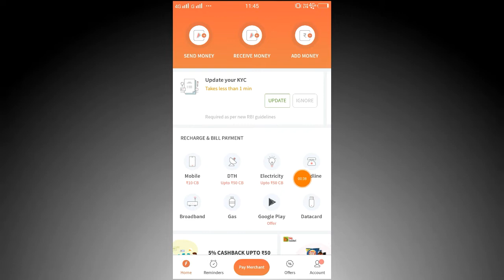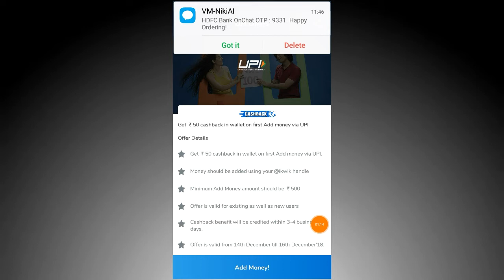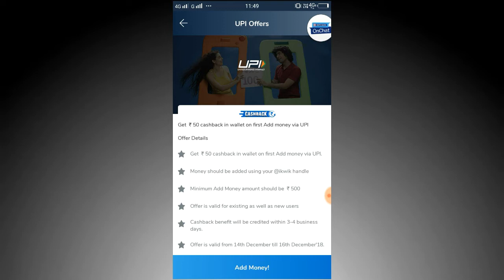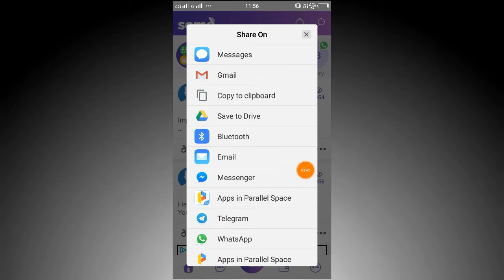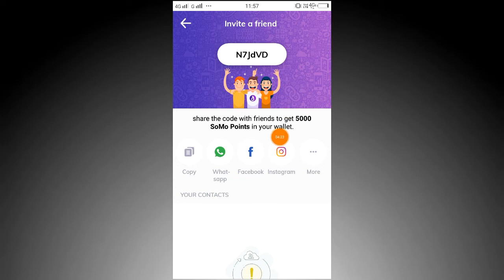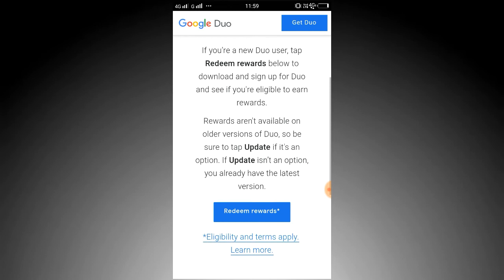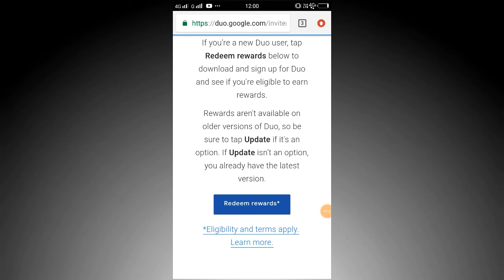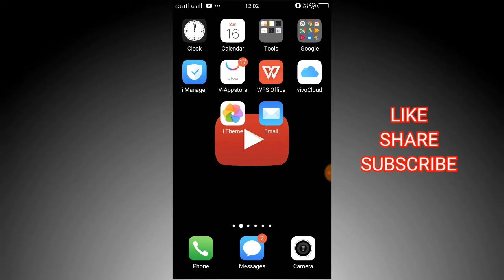Google Duo Offer Back, केसे मिलेंगे Scratch Card, FreeCharge New Promocode, Add Rs.50 in Paytm ??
somo app per refer 5 rs minimum redeem 10 rs only so loot fast ??

Freecharge new promocode today

freecharge new promocode for all user

how to get 10 rs free mobile recharge

how to get free mobile recharge

mobikwik new add money offer today

mibikwik new offer today

mobikwik new loot offer

50 rs add paytm wallet from mobikwik

mobikwik maha loot offer today

10 rs free mobile recharge from freecharge

how earn money paytm cash app

best Android earn paytm cash app

free paytm cash app with refer & earn

how to earn free paytm cash app

50 rs add in paytm wallet from mobikwik

google duo offer is back

how to loot google duo offer full process

how to get free scratch card from Google

How to  get 1 free scratch card

how to apply google duo offer

working google duo offer full process

google duo loot offer free scratch card

get free scratch card from Google Duo

google duo new loot offer today 2018